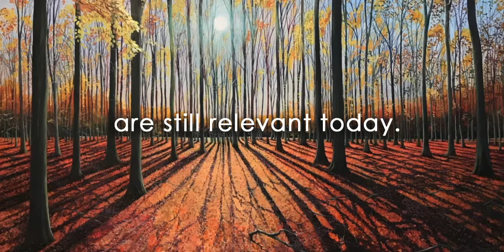Header Video with Text Overlay and URL 04 06 21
How do trees affect you? How are they important to your life and understanding your inner journey? Debbie Baxter 'trees cape' artist shows you the how to get in touch with these powerful 'allies' giving you healing, direction and support for your life. Tree Bless